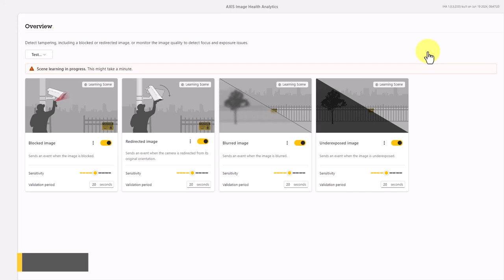How to set up AXIS Image Health Analytics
This video demonstrates how to set up AXIS Image Health Analytics.